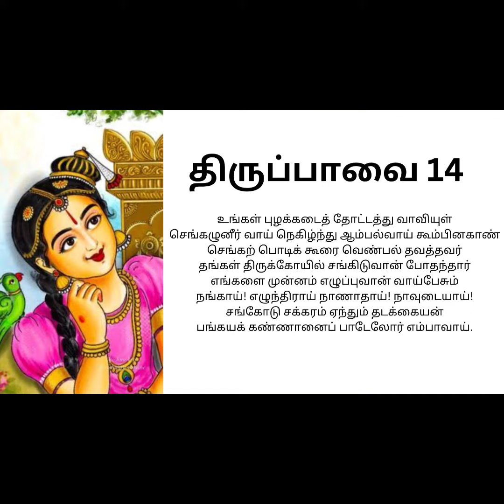Thiruppaavai Paasuram 14